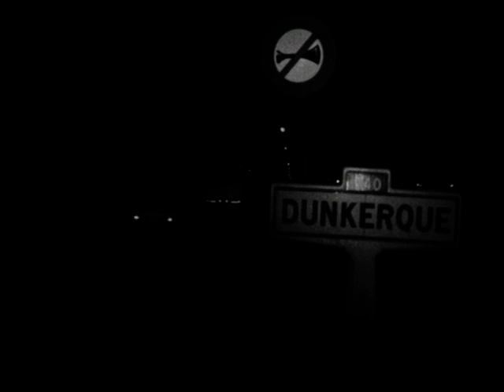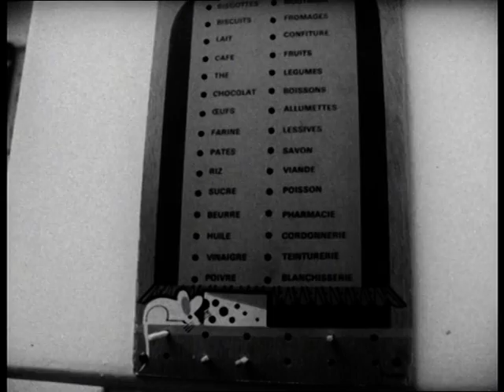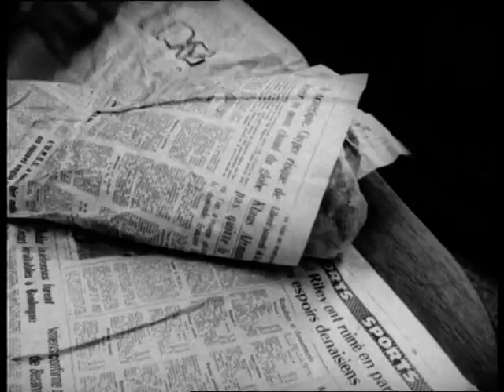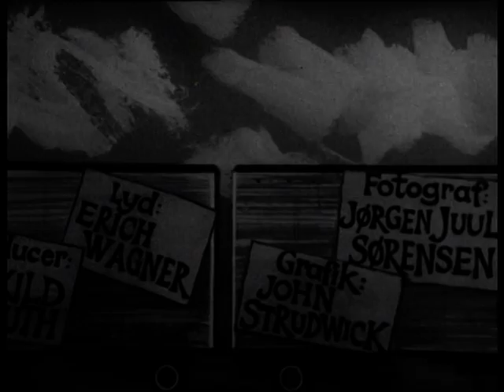From Hanstholm to boulogne 1972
we are following Karl from Hanstholm to boulogne in a Scania 140 super
load is fish to boulogne in France.